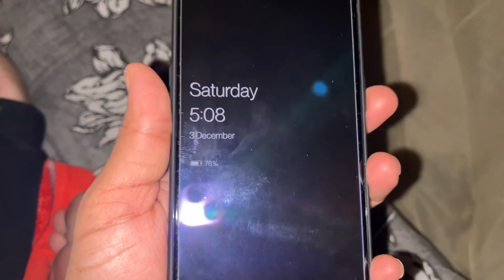Humari life ka sabse pyara din❤️Our Baby Birth Vlog👨‍👩‍👧..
Hey guys
Welcome back to my new vlog which is so special for us waiting for the day from last 9 months for this lovely moment in our life and sharing with you all guys is another lovely moment for us..
I hope you’ll loved watching it please give your lovely blessing to our baby..
You can also follow me up on Instagram
For some more personal updates and entertaining content..